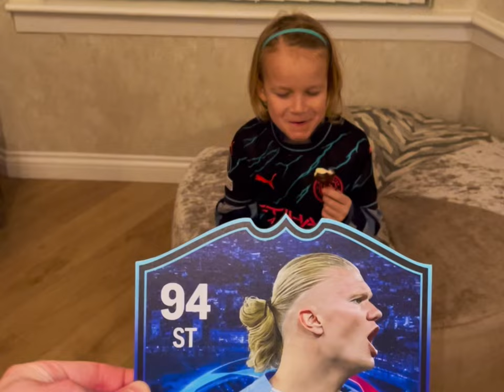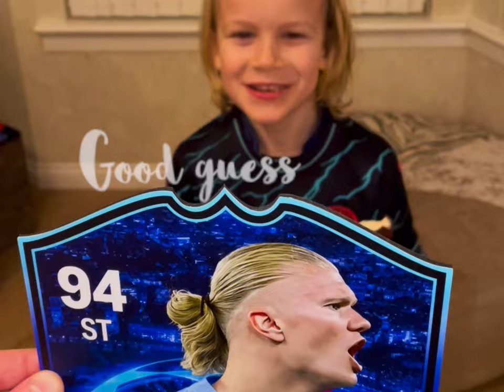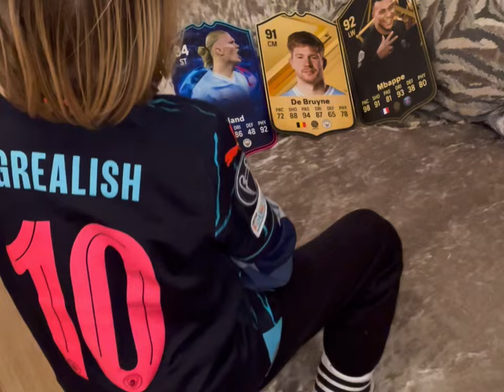SCARECROW football 🌾🐦‍⬛😳😬🎁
Score in the Scarecrow scoring zones to win FC24 cards

04:50 epic strike 😂

Théo was awesome, scored in the targets more than once 🎯 and hit the______ _____!!

Check it out and the cards 👌🏽